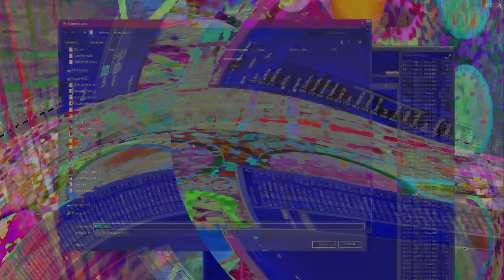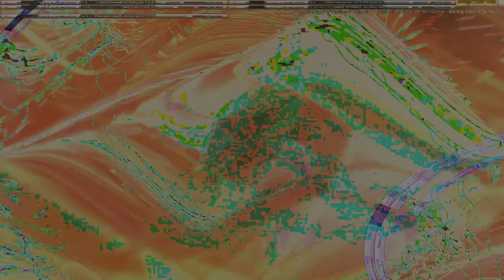Movie 24 09 10 08h59m03s series D